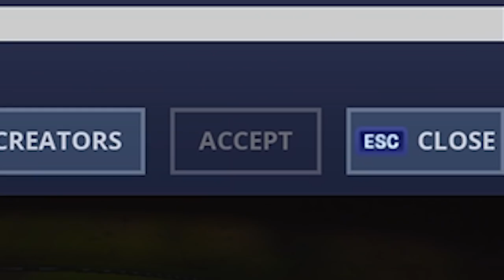Endgame MODET är inte jätte najs (SVENSKA)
THANOS MODE BAD

Gilla videon och dela den med dina vänner om du tyckte om den.